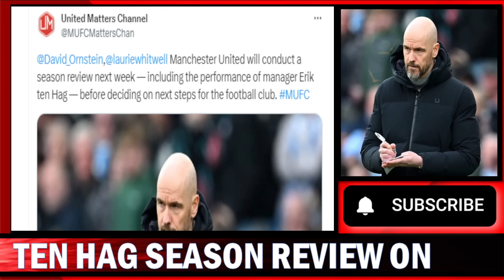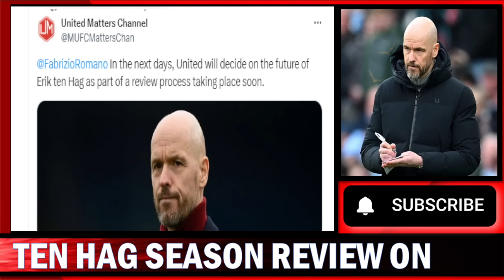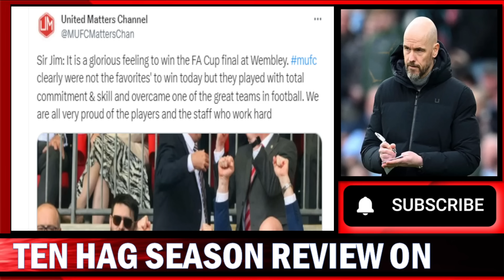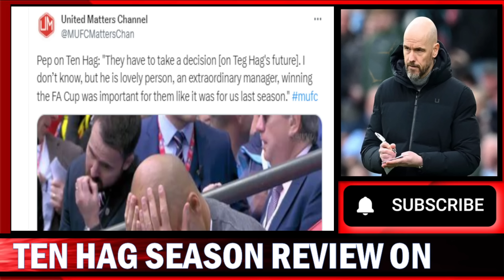Erik ten Hag's Future Decided Next Week | Pep Awakens INEOS On The Gaffer Situation !!!